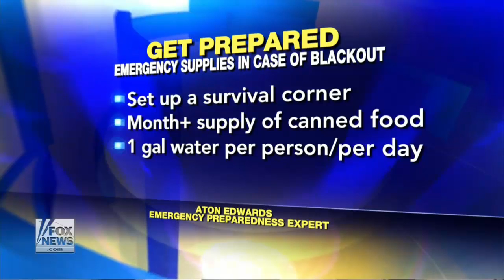Blackout America : Are You Ready for a complete Power Grid Blackout (Oct 26, 2013)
News Articles:

As Worries Over the Power Grid Rise, a Drill Will Simulate a Knockout Blow

Power Grid Down Drill To Be Conducted By US Government

Report: Massive Vulnerability Detected In National Power Grids: "There Is No Way to Stop This"

Are You Ready For a Complete Power Grid Blackout